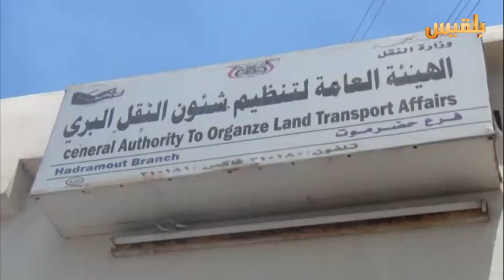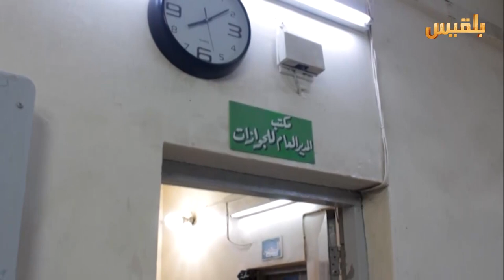حضرموت.. عودة العمل الى مؤسسات الدولة بعد انتهاء إجازة العيد | تقرير: محمد اليزيدي